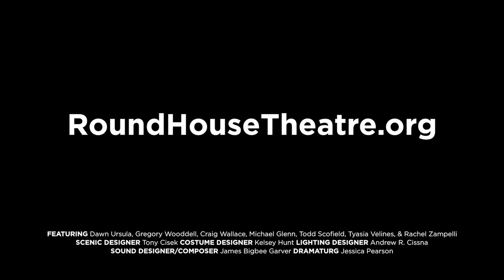Sarah Ruhl's Romantic Comedy STAGE KISS Now Playing!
December 2 - December 27, 2015 | by Sarah Ruhl, directed by Aaron Posner

Art imitates Life. Life imitates Art. When two actors with a history are thrown together as romantic leads in a forgotten 1930s melodrama, they quickly lose touch with reality as the story onstage follows them offstage. Sarah Ruhl’s singular voice returns to Round House with STAGE KISS, a charming tale about what happens when lovers share a stage kiss—or when actors share a real one. #‎StageKissRHT

FEATURING
Dawn Ursula
Gregory Wooddell
Craig Wallace
Michael Glenn
Todd Scofield
Tyasia Velines
Rachel Zampelli

ARTISTIC TEAM
Scenic Designer Tony Cisek
Costume Designer Kelsey Hunt
Lighting Designer Andrew R. Cissna
Sound Designer/Composer James Bigbee Garver
Dramaturg Jessica Pearson